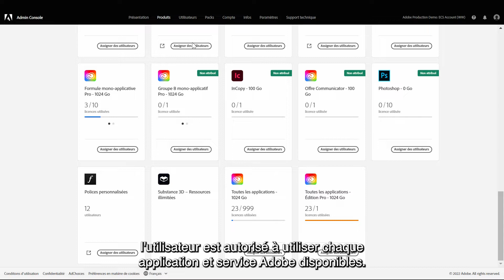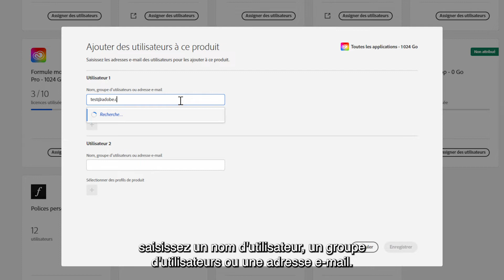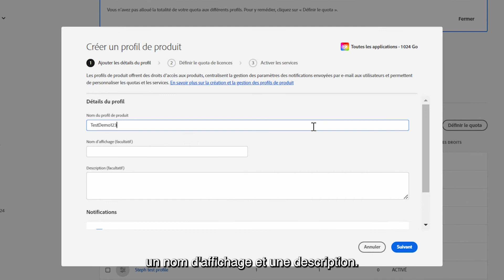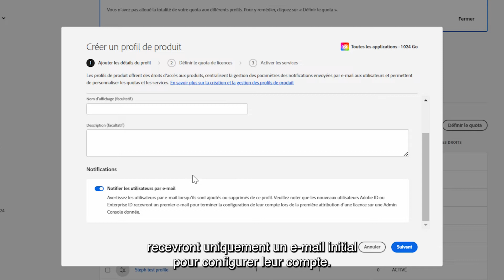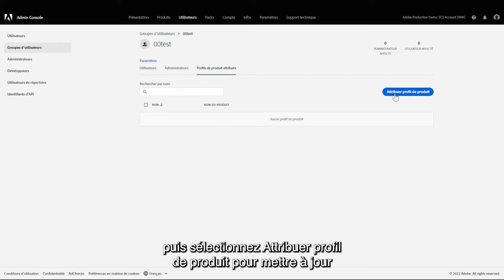La gestion des produits et des profils de produit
Apprenez à ajouter un par un ou en masse des utilisateurs et des administrateurs aux produits et aux profils de produit. Nous verrons également comment créer des profils de produit, déplacer individuellement ou par groupe des utilisateurs vers un nouveau produit, gérer les quotas et les rapports d’attribution de licences. Si vous avez trouvé cette vidéo utile, n’hésitez pas à aimer cette vidéo.

00:58 – Assigner les utilisateurs depuis l’onglet Produits
01:51 – Ajouter des administrateurs
02:14 – Ajouter et supprimer des utilisateurs depuis l’onglet Utilisateurs
02:26 – Créer des profils de produit
02:37 – Notifications utilisateur
03:06 – Quotas de licence
03:12 – Activer ou désactiver les services
03:21 – Ajouter et supprimer des utilisateurs depuis les profils de produit
03:39 – Déplacer des utilisateurs et groupes d’utilisateurs vers un nouveau profil de produit
04:08 – Rapports d’attribution de licences